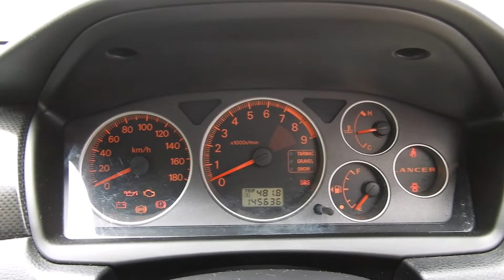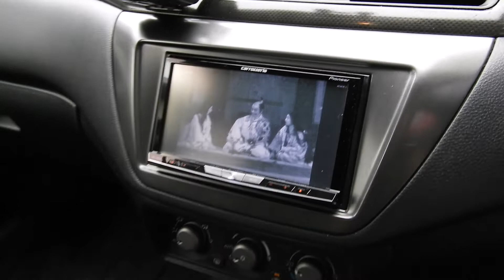CT9W ランサーエボリューションワゴンGT MIVECターボエンジン 6速MT ビルシュタインサス BBS製17インチAW セミレザー ナビ 地デジTV バックカメラ タイミングベルト交換済